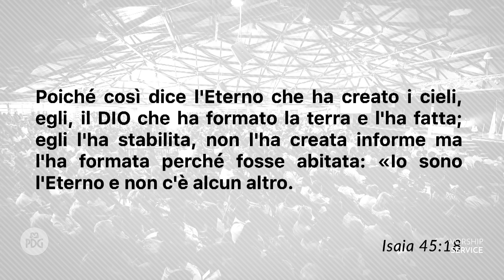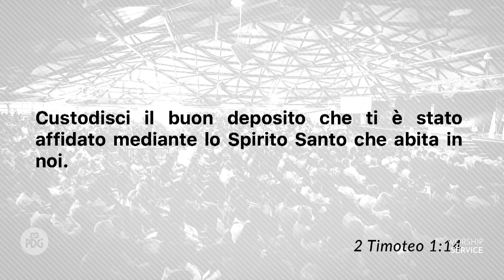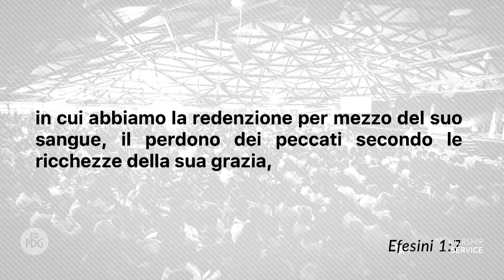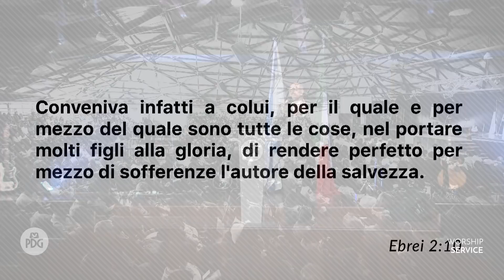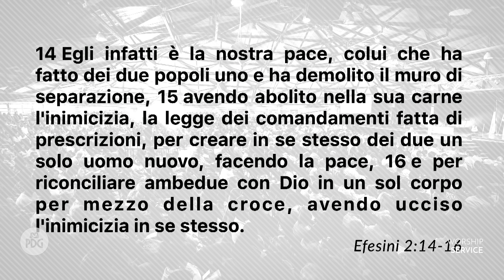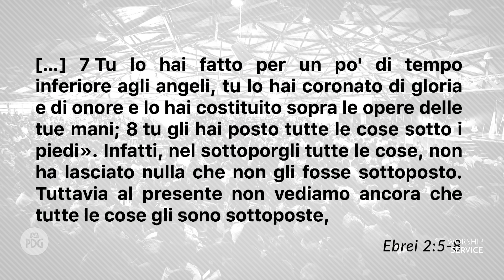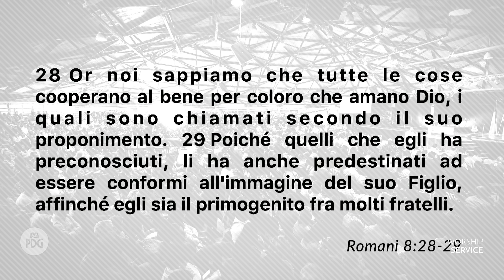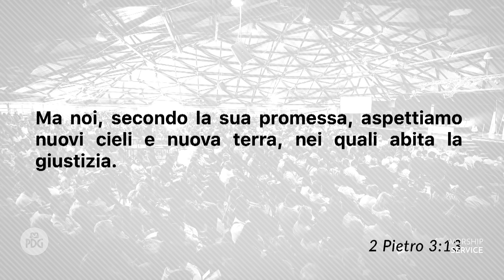L'intenzione originale di Dio per l'uomo - Apostolo Lirio Porrello - 26 Aprile 2020